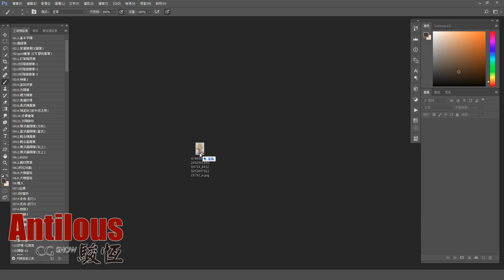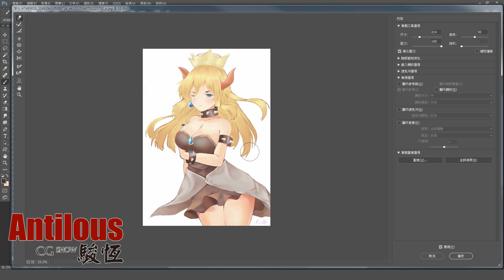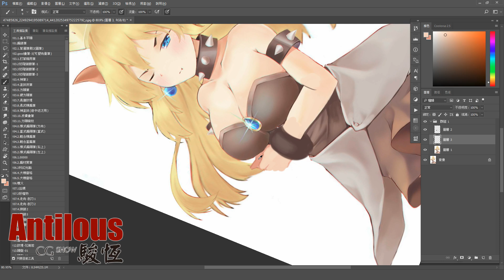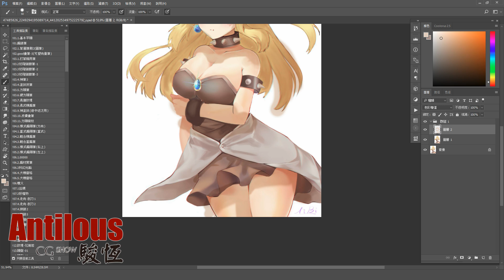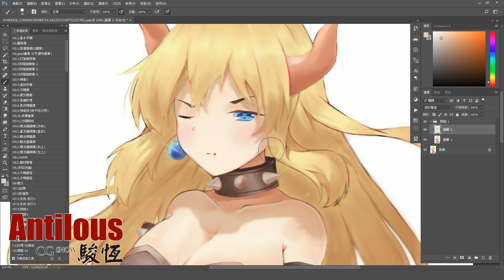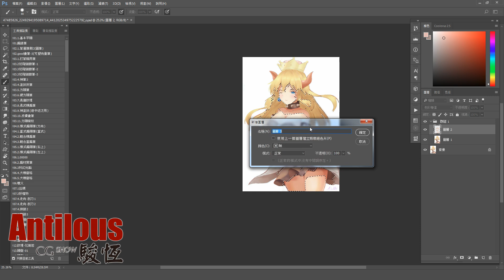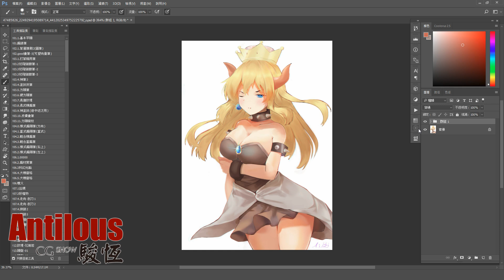漂亮有效的投影│電繪教學課後討論單元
日系厚塗畫法，為什麼沒畫好?
老話一句:投影問題沒克服~